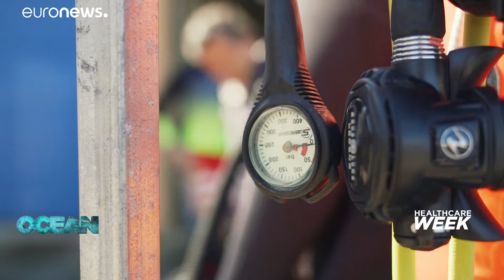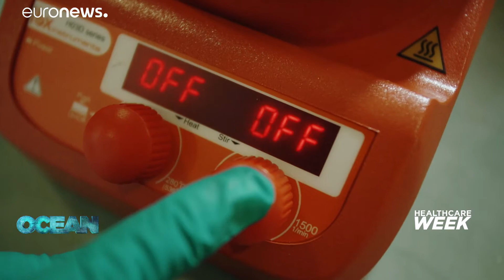Investigan un analgésico no opiáceo para el dolor crónico de origen marino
La empresa biotecnológica Sea4Us, portuguesa, asegura que ha encontrado dos moléculas que reducen la actividad del dolor en las neuronas de los ganglios espinales.  "Nuestros resultados han demostrado que nuestros compuestos reducen el nivel de dolor. También mitigan el riesgo de desarrollar adicción."La necesidad es urgente. Uno de cada cinco de nosotros ha sufrido algún tipo de dolor crónico. Mi sueño, ahora, es encontrar algo que pueda ayudar, partiendo del mar", declara el neurofisiólogo y biólogo marino, cofundador de Sea4Us, Pedro Lima.